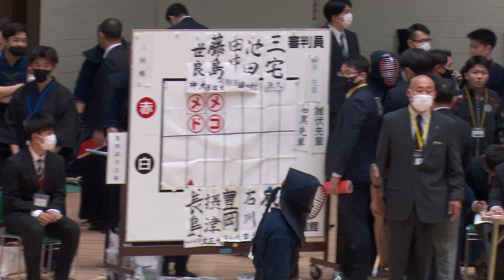3回戦【#124】田中健生（駒澤大学）×豊岡李矩（清和大学）【第69回関東学生剣道選手権大会】2023年5月14日＠日本武道館